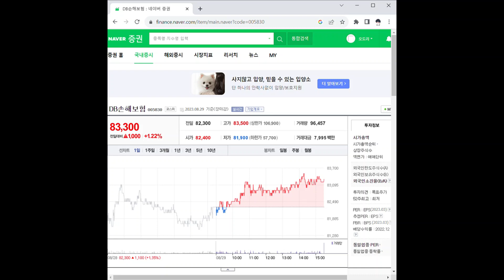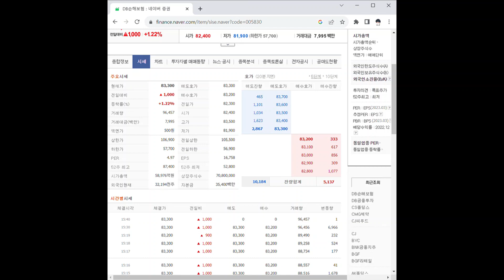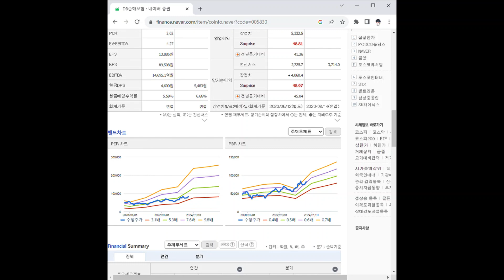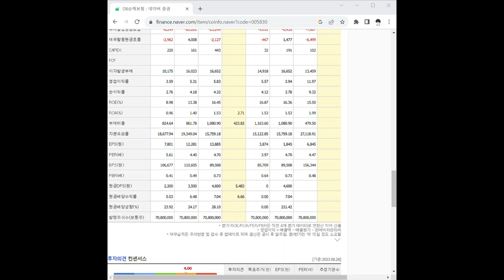005830DB손해보험 주가 전망 및 차트 분석